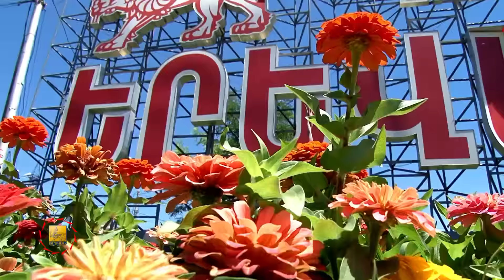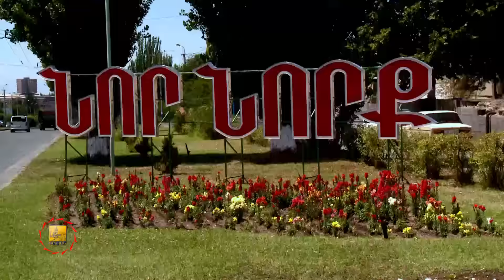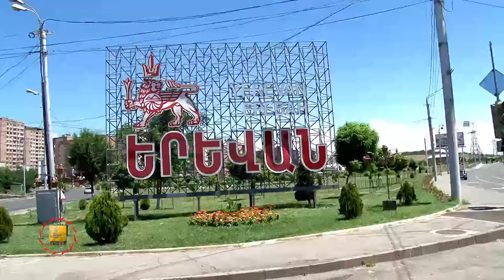Բարեկարգվում են Երևան քաղաքի մուտքերը -capitalprogram-06.08.2016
Երևան քաղաքի մուտքերի բարեկարգման աշխատանքների ընթացքի և ստացված արդյուքների մասին:
Մանրամասները՝ տեսանյութում: